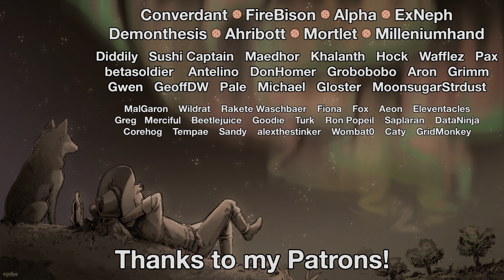Rimworld: Magic Mayhem - Part 7: Ah, I Knew You'd Show Up Eventually.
In a stunning display of hubris, we've decided to meddle in the realms beyond space and time where the Old Gods lie, as well as toy with arcane energies outside the merely human plane! Will we be consumed by the powers we have unleashed within ourselves, or will the dead gods get to us first? Either way, it's probably best to keep a stash of extra souls around, just in case.

Map seed: "tentacles"